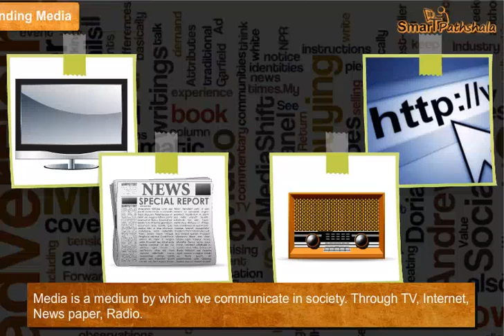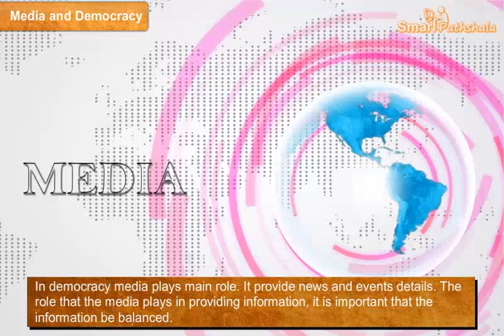NCERT CBSE Class 7 Civics Chapter 6 Understanding Media Part 1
In this video “Media and Advertising” has been explained according to NCERT CBSE Class 7 Civics Chapter 6 “Understanding Media”. for complete free access to the course